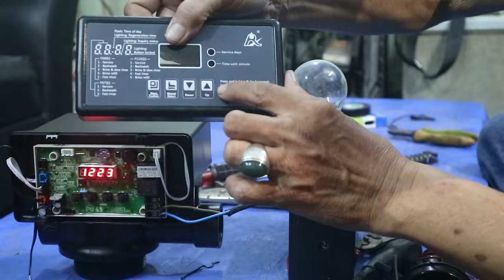Cara Mengkoneksikan Water Filter Valve Automatic Ruxin ke Pelampung Radar Toren Air